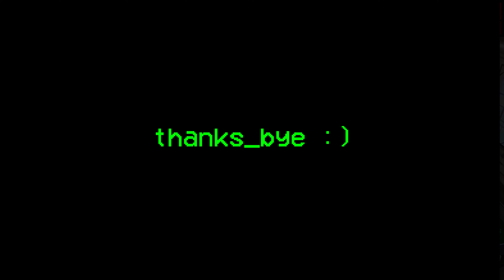17.5 2wd Short Course A-Main - 2023.11.18 - Parkside Raceway